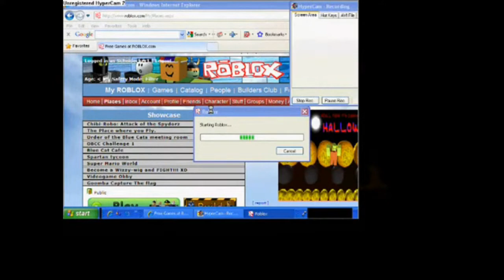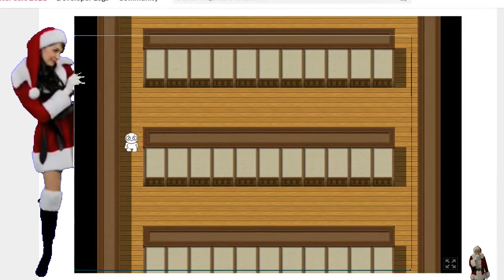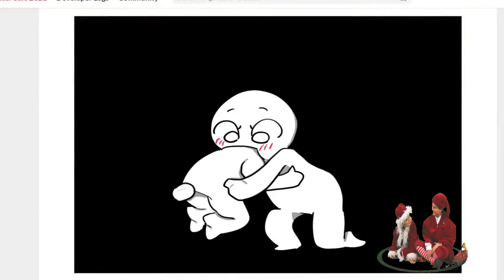The Goomba Galoomba 2021 Christmas Special Feature!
Thanks for the good memories Goombafolk and Galoomba fans! Here's to another year full of Smash Bros. Highlight videos!

No more